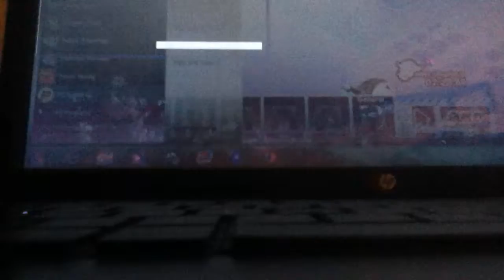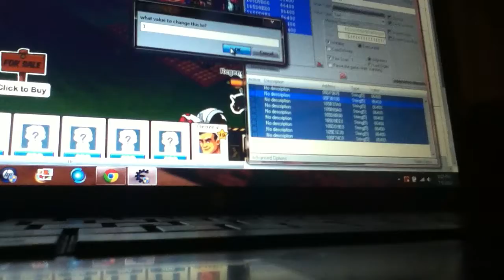social wars hack cash 2013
pizz like this video

FIRST NUMBER IS 86400
CHANGE     VALUE IS  1